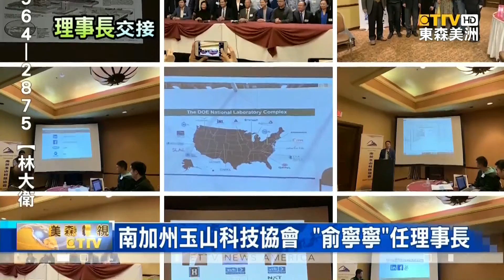南加州玉山科技協會 「俞寧寧」接任新任理事長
「南加州玉山科技協會」宣布，完成 新舊任 理事長交接。這次的改選 意義重大，不只新加入多位、30歲到40歲的 年輕新血。且新任理事長還由，女創業家「俞寧寧」接任。
未來南加玉山將致力於南加州與台灣創業投資、創新創業的交流，提供台灣的新創進入美國必要的協助。通過該平台建立舉辦活動，結合南加台灣科技人才資源，共同努力協助台灣創新創業。